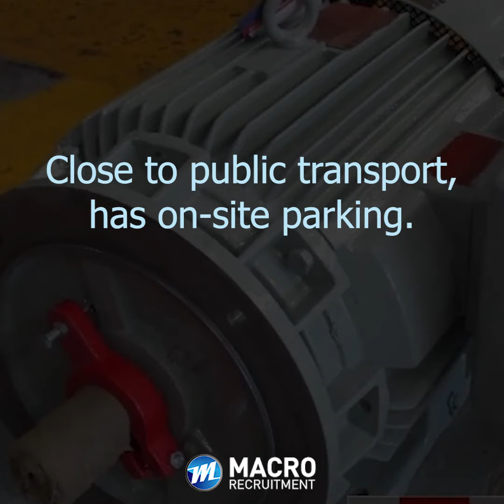Electric Motors Workshop Manager VACANCY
Adelaide

Lead a high quality workshop and team specialising in electric motors, pumps and generators servicing repairs and builds.

Must have leadership or management experience and knowledge of requirements for AC and DC electric motor repairs
$100K - $120K + Super
Based in Adelaide

The Role...

You will be joining one of the industries industry’s leading and most respected repairer and supplier of electric motors, pumps, generators and associated items. Your role will be to manage the overall day to day workshop operations.

Your major responsibilities will include but are not limited to:

Liaising with Workshop Foreman, Leading Hands and workshop tradespeople to ensure procedures and standards are followed at all times
Schedule and allocate all jobs to ensure smooth and efficient running of the workshop workflow, quality procedures and customer satisfaction is achieved
Ensure jobs cards are checked before quoting to ensure all repair requirements and parts are listed.
Check completed jobs before they leave the workshop and ensure that job cards are signed and completed properly.